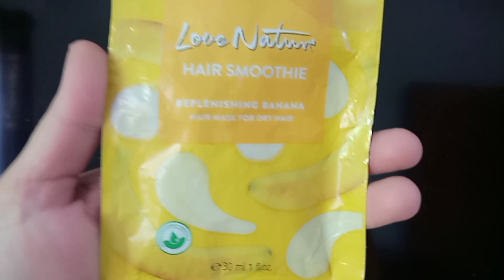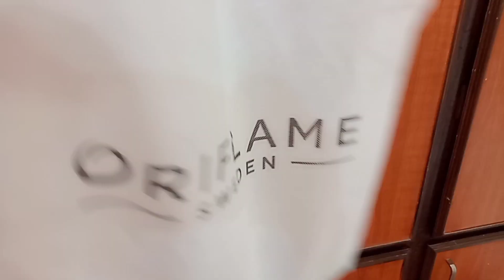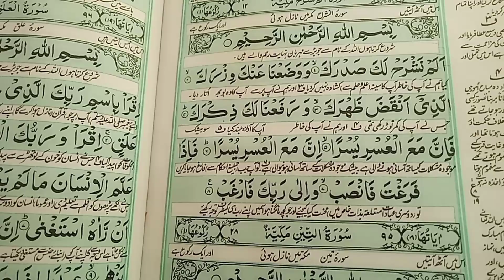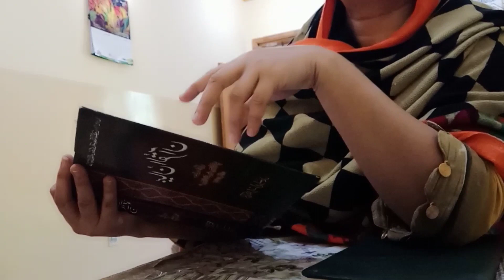What makes me happy 🌸 Things that makes me happy